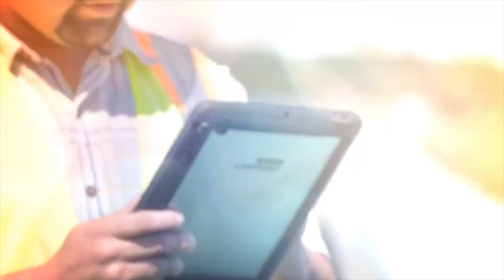LIZ REAL ESTATE EXPLAINER MOVIE HD D2